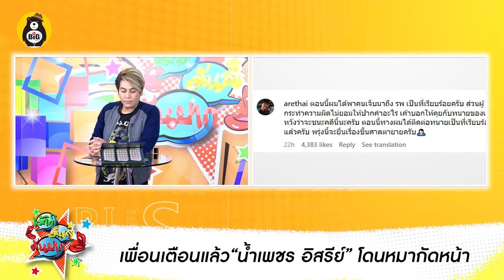“น้ำเพชร อิสรีย์”โดนหมากัดหน้า เพื่อนย้ำ กูเตือนมึงแล้ว! - จับตา''มิย่า'' ร่วมงานวันเกิด''อชิ''